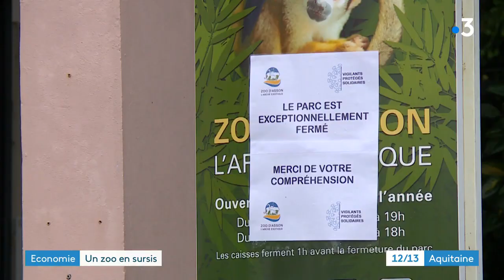Au Zoo d'Asson (64) malgré l'absence des visiteurs, les animaux sont chouchoutés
Toujours pas de visiteurs dans les allées du Zoo d'Asson, mais les employés ne chôment pas. En cette période hivernale, il faut redoubler d'entretien pour les animaux.